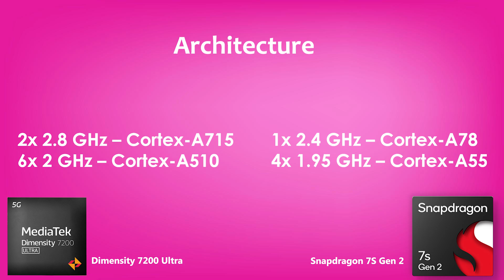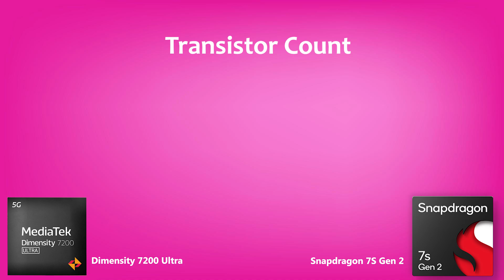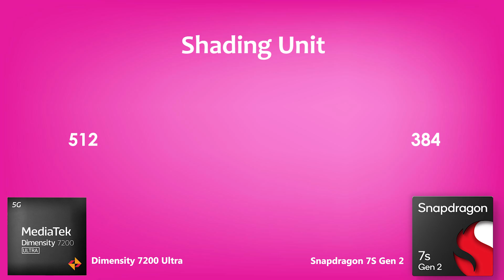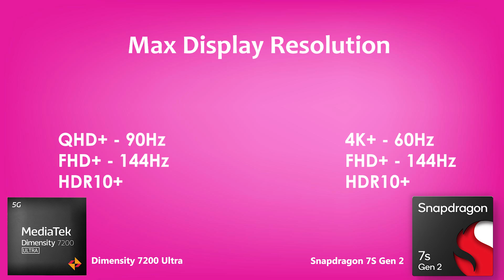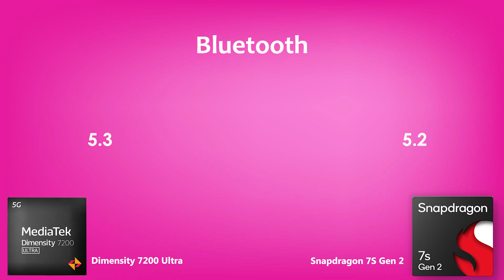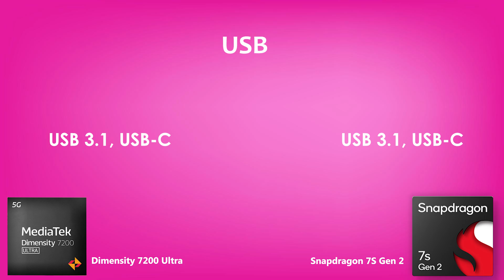Dimensity 7200 Ultra Vs Snapdragon 7S Gen 2 | Antutu Benchmark & Comparison